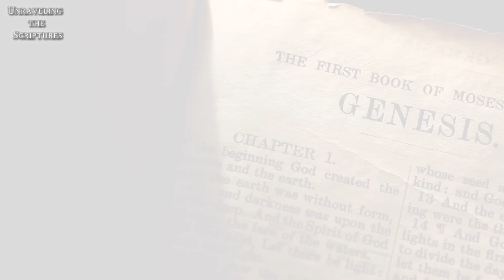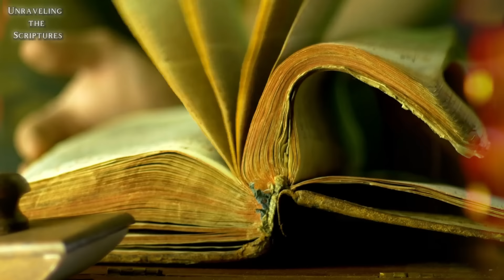HAM'S WIFE: THE MOTHER OF THE AFRICAN PEOPLE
Join us on a journey through biblical history as we unravel the mystery of Ham's wife, a lesser-explored figure in the pages of the Bible. In this episode of the "Matriarchs of Humanity" series, we delve into the roots of Ham's wife, Naeltamauk, and her connection to Noah, the Bible, and God's promises. Discover how this fascinating story intertwines with biblical history and how it shaped our understanding of origins. Don't miss this opportunity to deepen your knowledge of biblical history.